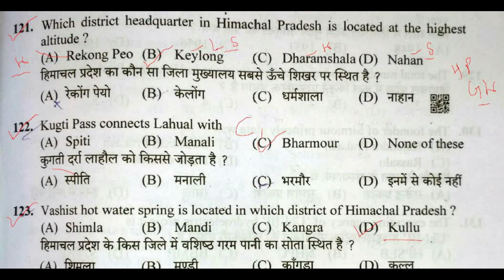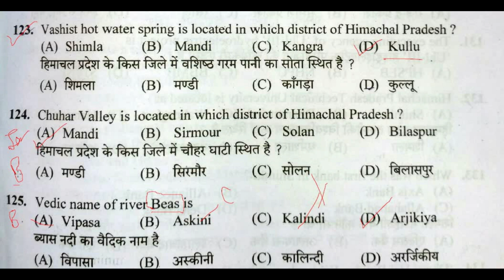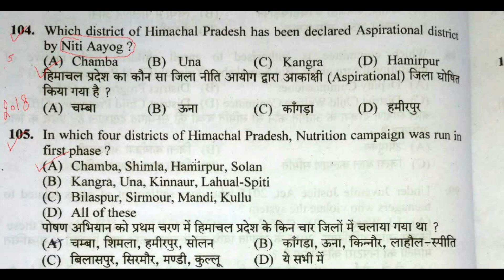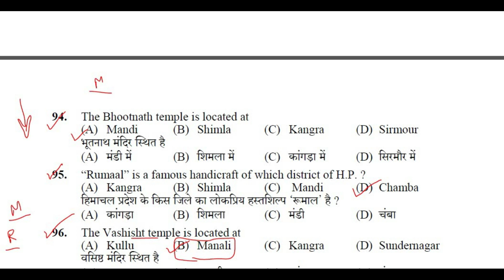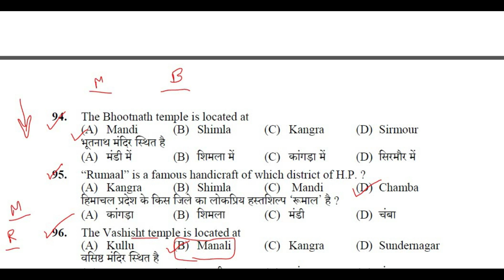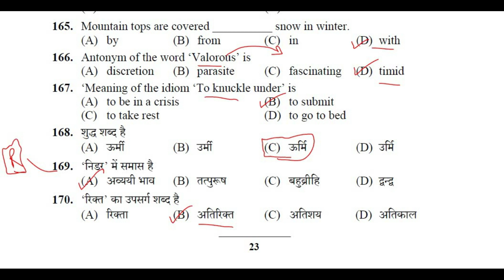HPSSC HPGK JOA 965,COURT CLERK MOST IMPORTANT QUESTIONS || HIMACHAL GK IMPORTANT 2022 @all exam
IN THIS VIDEO WE WILL DISCUSS HPPSC HIMACHAL GK